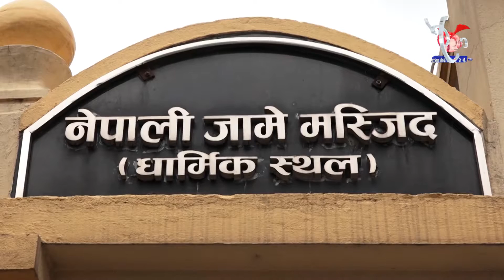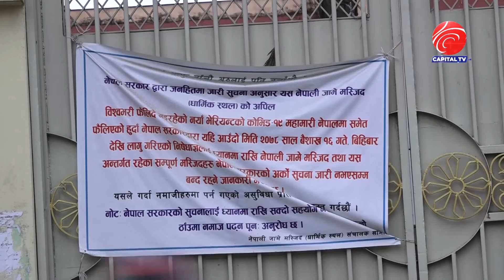इस्लाम धर्मावलम्बीहरुको महान चाड बकर इद (ईद उल अजहा) बुधवार देशभर मनाइयो